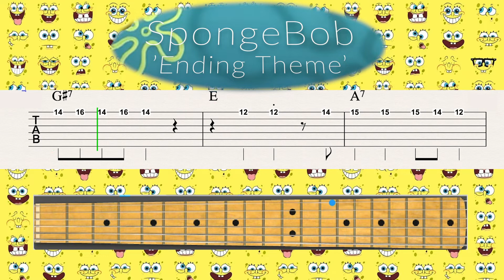ending theme guitar tab playalong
Hope you enjoy these short play along tunes.

Get TABs, music notation & Backing Tracks here:
Including bonus charts & backing tracks.

It will help me make more YouTube videos and quality backing tracks for you to practice along with. The more supporters I get, the more time I can spend making these tracks. Including bonus charts & backing tracks. I appreciate it.